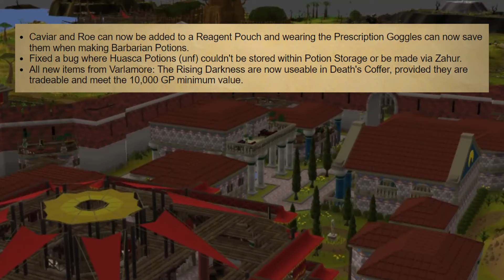I read the changelog so you don't have to [16th October]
Don’t have time to read the Old School RuneScape weekly update changelog? No problem! In this video, I’ll read through the entire OSRS update changelog for you!

Stay up-to-date with the latest Old School RuneScape news! In this video, we go through the official OSRS weekly update changelog, covering new game content, balance changes, bug fixes, and quality of life improvements. These updates are crucial for staying informed and getting the most out of your RuneScape experience.

❓💬 Do you wanna see this weekly?!